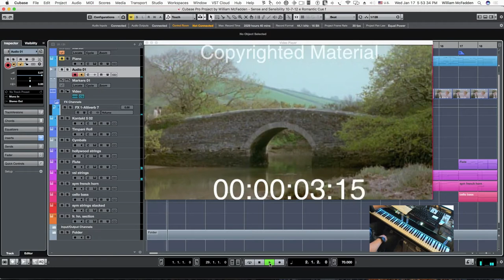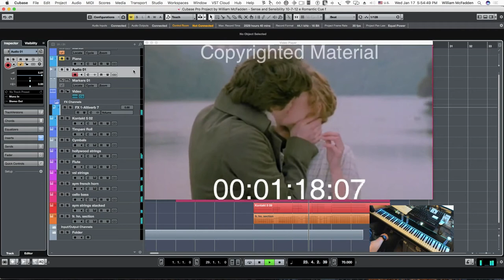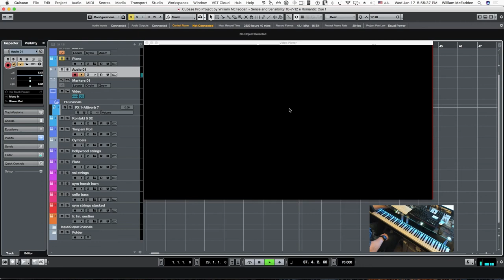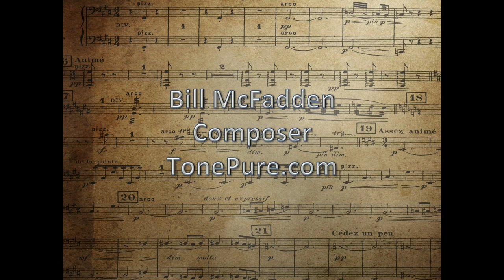How to write a Romantic Cue - Part 1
Part 1 of how to write a Romantic or Love Cue